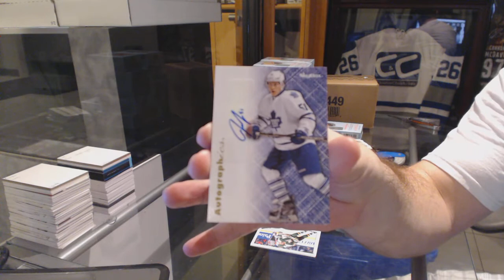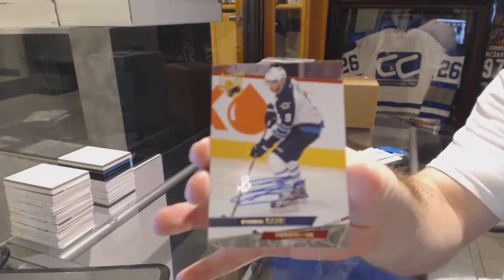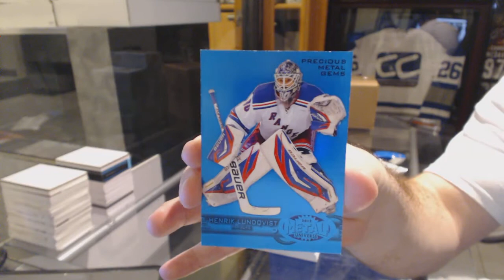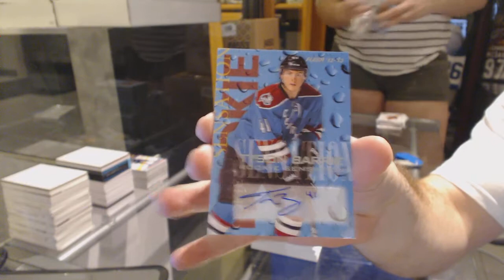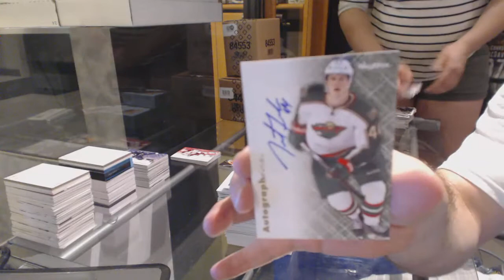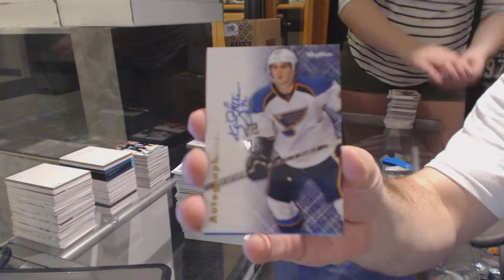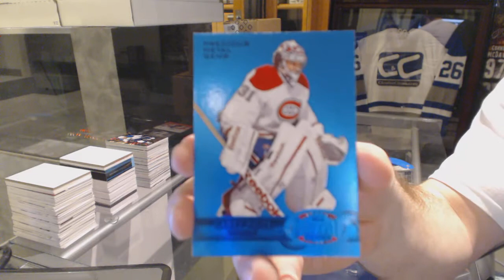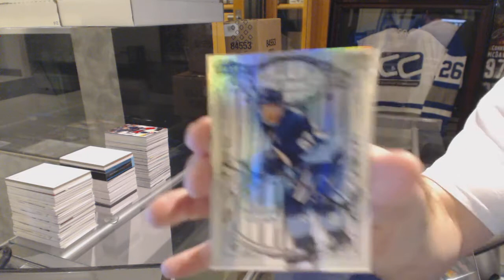12-13 Upper Deck Fleer Retro 6 Box Hockey Case Break - C&C GB #6248